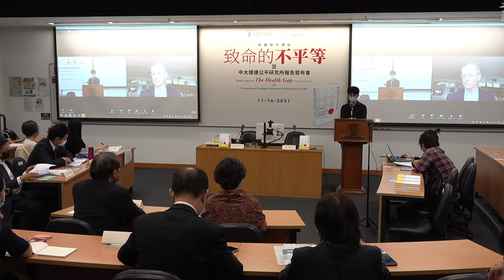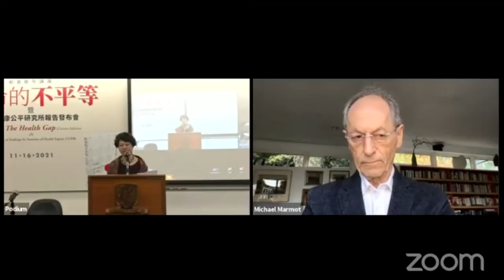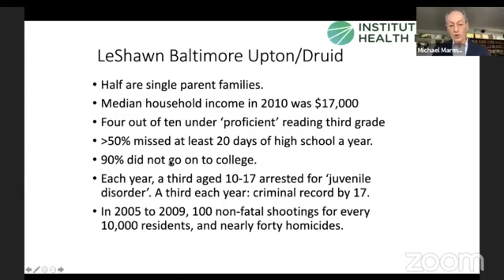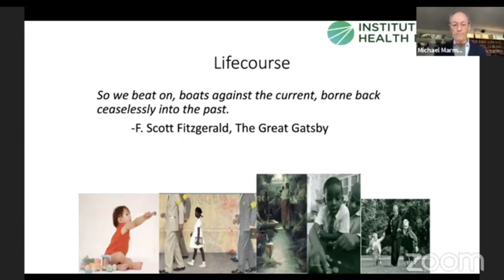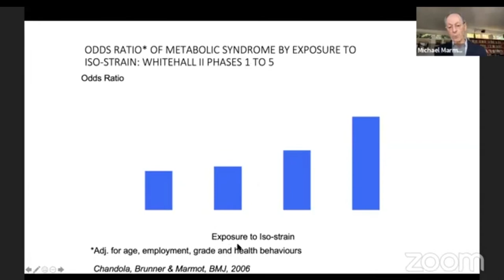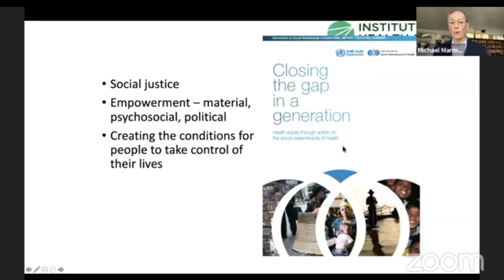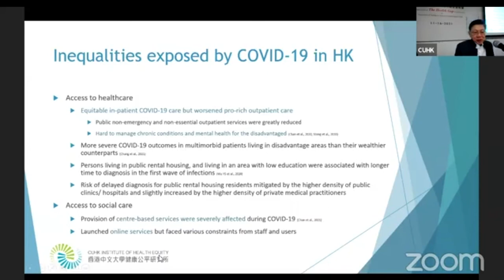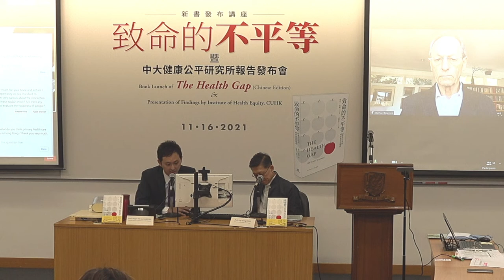【講座重溫】《致命的不平等》發布講座暨香港中文大學健康公平研究所報告發布會 Book Launch of The Health Gap (Chinese Edition) | CUHK Press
🍎Why would some people enjoy longer lives than others?
Health is not only an individual choice. It points to the upstream factors such as social policies, institutions, cultures, and values etc. During this talk, Prof. Marmot explained “What Is Health Inequality and Why Does It Matter?” This issue is closely related to the social gradient in each country—the lower the social status of individuals, the worse their health.

Marmot underscores that we have the tools and resources materially to improve levels of health for individuals and societies around the world, and that to not do so would be a form of injustice. Citing rich examples and statistics as evidence, Prof. Marmot has brought new light to our understanding of health and indeed society.

CUHK Institute of Health Equity Co-Director Prof. Yeoh Eng-kiong also shared the findings of their latest studies on health equity in Hong Kong.

綜觀全球不同社會，為什麼有些人可以活得比較久？
健康不僅是個人的選擇，更關乎到社會政策、體制、文化、價值觀等上游環境因素。今次講座中，馬穆教授解說什麼是「健康不平等」和為何對每個人都至關重要。每個國家的健康不平等問題和社會梯度密切相關——社會地位越低，健康越差。馬穆教授引用豐富的實例與統計作為證據，擴闊我們對健康乃至於社會的看法。
香港中文大學健康公平研究所聯席所長楊永強教授亦在現場發表最新研究報告，分析香港社會面臨健康不公平的現況。

📚購書連結 Purchase Link
The Health Gap (Chinese Edition)
《致命的不平等：社會不公如何威脅我們的健康》麥可．馬穆（Michael Marmot）著 • 洪慧芳 譯

🍎OFFICIATED BY 主禮
Professor Rocky S. Tuan 段崇智教授
Vice-Chancellor / President, CUHK 香港中文大學校長

🍎SPEAKERS 講者
Sir Michael G. Marmot, Author of The Health Gap
麥可．馬穆爵士，《致命的不平等》作者
Professor of Epidemiology at University College London, Director of UCL Institute of Health Equity, Co-Director of CUHK Institute of Health Equity, and Past President of the World Medical Association.
倫敦大學學院流行病學教授及健康公平研究所所長、香港中文大學健康公平研究所聯席所長。曾任世界醫學協會會長，與世衛組織「社會決定因素與健康委員會」主席。

Prof. Eng-kiong Yeoh 楊永強教授
Professor of Public Health at CUHK, Director of CUHK Centre for Health Systems and Policy Research, and Co-Director of CUHK Institute of Health Equity
香港中文大學公共衞生學講座教授、香港中文大學醫療體系及政策研究所總監、香港中文大學健康公平研究所聯席所長

🍎MODERATOR 主持
Prof. Roger Yat-nork Chung 鍾一諾教授
Associate Director of CUHK Institute of Health Equity and Associate Director of CUHK Centre for Bioethics
香港中文大學健康公平研究所副所長、香港中文大學生命倫理中心副總監

🍎DETAILS 活動詳情
Date 日期：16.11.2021 (Tuesday 星期二)
Time 時間：16：30 - 17：45
Venue 地址：
 LT5, 3/F, Cheng Yu Tung Building, CUHK
香港中文大學鄭裕彤樓3樓5號演講廳
Language 語言：English 英語